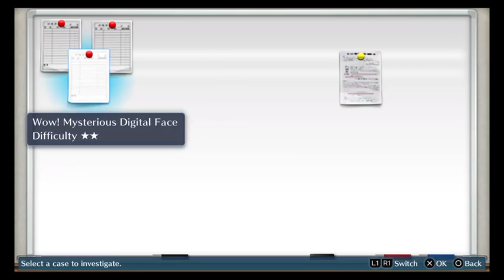Digimon Story: Cyber Sleuth (Part 15)